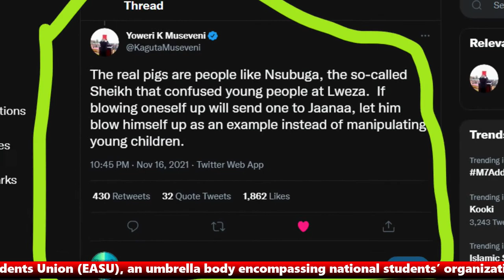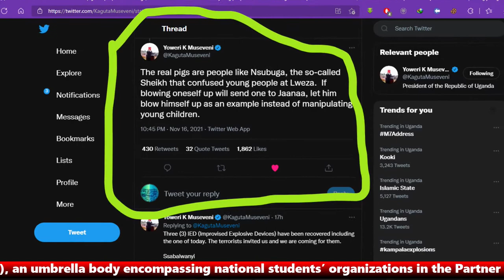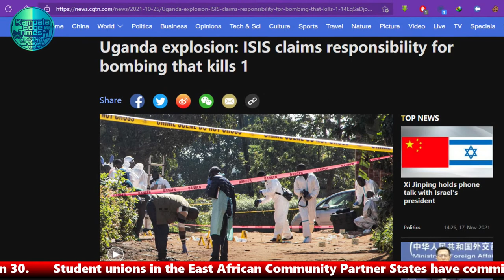EDGE TALK: SECURITY IN UGANDA AND THE FATE OF EDUCATION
Thank you guys for tuning in, i hope you enjoy this session that John Kenny Adeya had with the leaders of the East African Students Union on Wednesday 17 November 2021.
On this day we celebrate the International Students Day.
Don't hesitate to like and leave a sub!